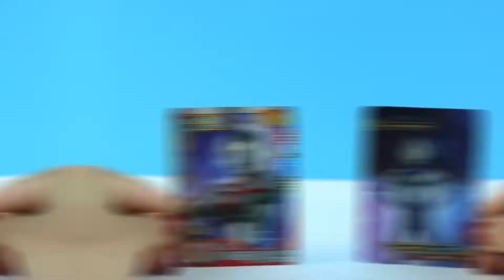鋼鐵飛龍2之奧特曼崛起解救奧特曼桶麵超人玩具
奧特曼帶來動物戰隊變形機器人玩具大作戰
果寶特攻4之鎧之魂變形玩具！奧特曼變形恐龍變形蛋玩具大合集
葫蘆娃變形蛋帶來數字合體機器人玩具大作戰